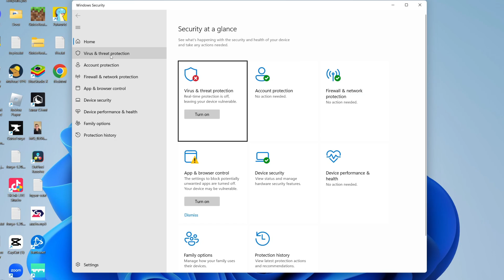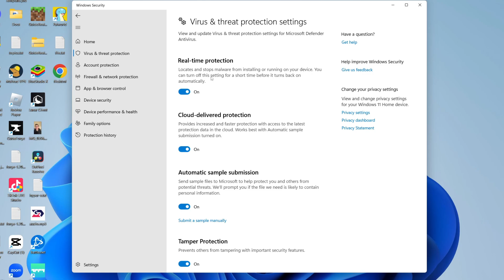How To Turn On Microsoft Defender In Windows 11 - Full Guide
Learn how to turn on microsoft or windows defender in windows 11 in this video.

GuideRealm